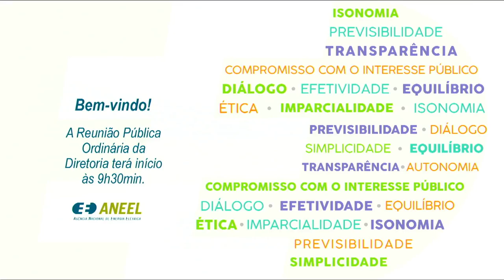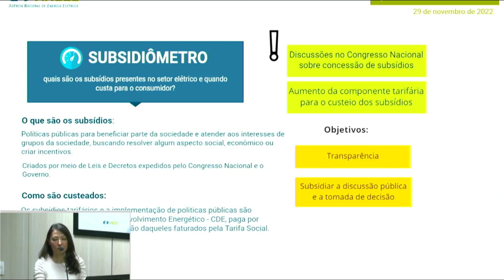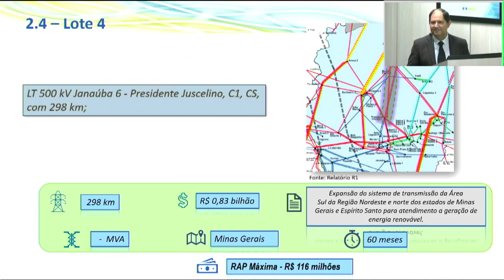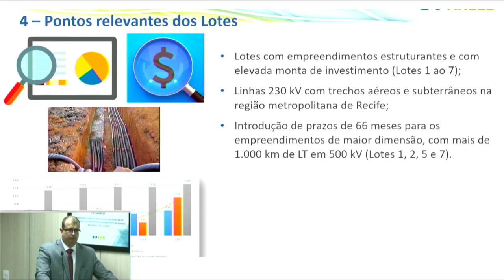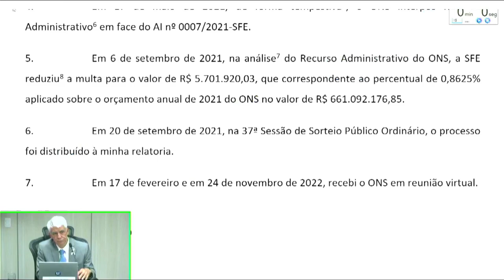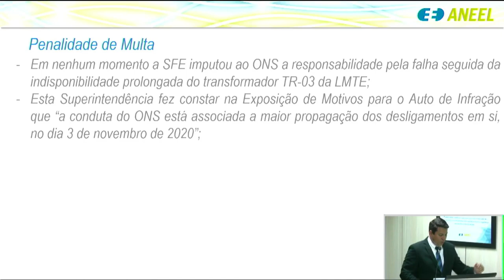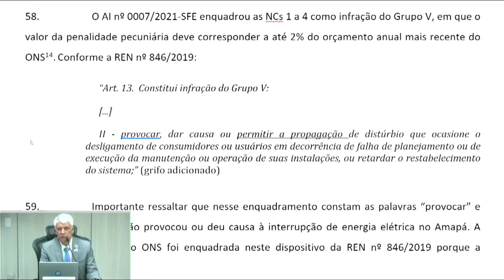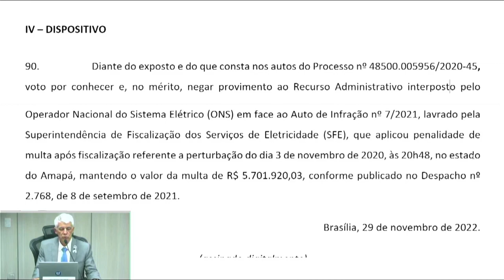45ª Reunião Pública Ordinária ANEEL – 29/11/2022 – Parte 1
A 45ª Reunião Pública Ordinária da Diretoria da ANEEL em 2022 foi realizada no dia 29/11/2022. A pauta da reunião foi composta de 54 itens, sendo que os itens 14 a 54 foram deliberados em bloco. Foram retirados de pauta os itens 5, 6, 11, 12, 13 e 23. A pauta completa e a ata da reunião podem ser conferidas no sítio da Agência, (ou no menu "A ANEEL" e, posteriormente, "Reuniões Públicas da Diretoria").

00:00:06 Abertura da Reunião Pública

00:01:18 Lançamento da ferramenta digital Subsidiômetro

00:39:13 Aprovação da Ata da 44ª Reunião Pública Ordinária da Diretoria da ANEEL em 2022

00:39:35 Anúncio dos itens da Reunião Pública e itens deliberados em bloco. Acesse a descrição completa em

00:43:38 Item 1. Processo: 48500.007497/2022-04 Assunto: Proposta de abertura de consulta pública para colher subsídios para aperfeiçoar o Edital do Leilão nº 1/2023-ANEEL (Leilão de Transmissão), destinado a contratar concessões do serviço público de transmissão de energia elétrica. Diretor(a)-Relator(a): Fernando Luiz Mosna Ferreira da Silva.

01:21:24 Item 3. Processo: 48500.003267/2020-04 Assunto: Requerimento Administrativo protocolado pela Energisa S.A. com vistas à revisão das metas do Programa Mais Luz para a Amazônia estabelecidas pela Resolução Homologatória nº 2.891/2021 para as distribuidoras Energisa Mato Grosso – EMT, Energisa Tocantins – ETO e Energisa Rondônia – ERO. Diretor(a)-Relator(a): Ricardo Lavorato Tili.

01:29:07 Item 4. Processo: 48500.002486/2020-68 Assunto: Resultado da Consulta Pública nº 74/2021, instituída com vistas a colher subsídios e informações adicionais para o aprimoramento dos requisitos do Sistema de Medição para Faturamento, dos Submódulos 2.14 – Requisitos mínimos para o Sistema de Medição para Faturamento (Requisitos), 6.8 – Apuração dos Montantes de Uso do Sistema de Transmissão (Responsabilidades), 6.8 – Apuração dos Montantes de Uso do Sistema de Transmissão (Procedimental), 6.16 – Manutenção do Sistema de Medição para Faturamento (Responsabilidades) e 7.11 – Implantação do Sistema de Medição para Faturamento (Responsabilidades) dos Procedimentos de Rede. Diretor(a)-Relator(a): Efrain Pereira da Cruz. Diretor(a)-Relator(a) do Voto-Vista: Hélvio Neves Guerra.

01:42:03 Item 8. Processo: 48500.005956/2020-45 Assunto: Recurso Administrativo interposto pelo Operador Nacional do Sistema Elétrico – ONS em face ao Auto de Infração nº 7/2021, lavrado pela Superintendência de Fiscalização dos Serviços de Eletricidade – SFE, que aplicou penalidade de multa após fiscalização da situação atual da confiabilidade das instalações de transmissão do Sistema Interligado Nacional – SIN e de responsabilidades do Recorrente na perturbação do dia 3 de novembro de 2020, às 20h48, no estado do Amapá. Diretor(a)-Relator(a): Hélvio Neves Guerra.